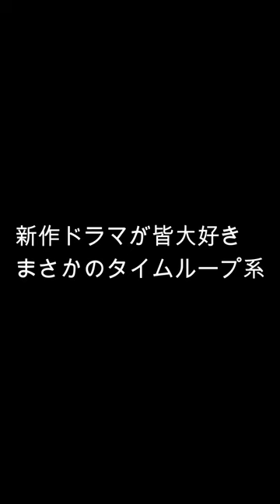shorts最高の教師の一話がやばすぎた・・